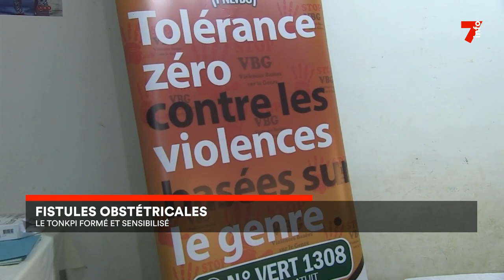Fistules obstétricales : le Tonkpi formé et sensibilisé